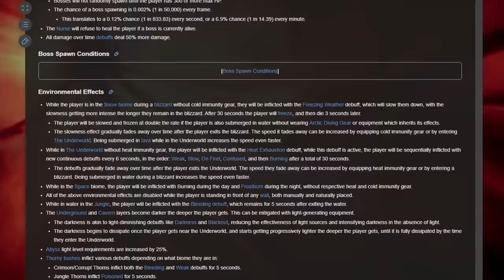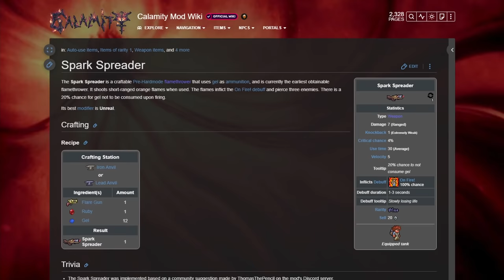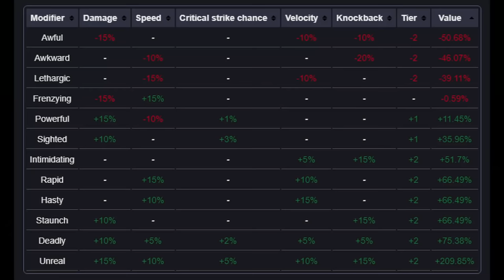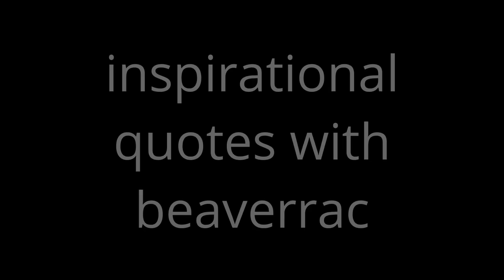Terraria, but I Can Only Use FLAMETHROWERS! (Part 1)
After a bit of a break, it is time for another Terraria challenge! This time in Calamity Deathmode! Flamethrowers are a rarely used subclass in Terraria; so, will I be able to beat the game using only this forgotten group of weapons?